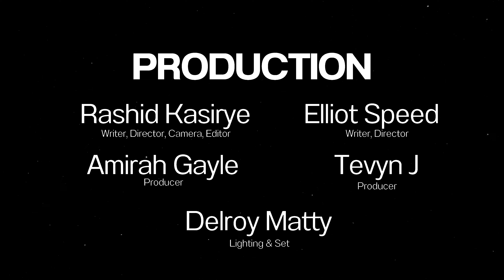Grime Is Back! ft. Frisco (Ep. 6) | The Link Up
This week Frisco joins us in the studio for episode 6 of The Link Up as the third resurgence of Grime seems to be upon us, it was only right we got the BBK Grime veteran to give us his thoughts on the current state of the genre.

Still offering you your weekly dose of everything music, culture and entertainment, Kamzo drops into the studio to give us the lowdown on Vybz Kartel announcing he’s performing at Wireless, another increase in Uni fees set to take place in 2025 and more. We also give you a quick behind the scenes look at LeoStayTrill’s debut headline show and pulled up on M24 at studio this week to catch up on where he’s been and to get his thoughts on Drill.

MUSIC | CULTURE | LIFESTYLE
Dive into our world of original content
Documentaries, Freestyles, Music Videos, Interviews + MORE